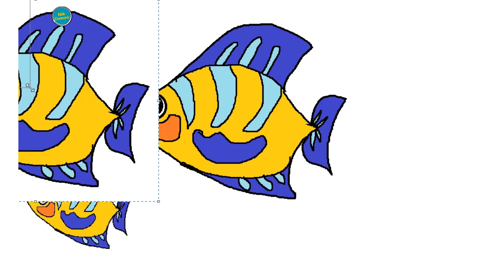kids easy drawing and coloring/ Drawing and coloring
kids easy drawing and coloring,
Drawing and coloring,
drawing,
kids concern,
kids interest,
kids drawing,
kids coloring,
colorful drawing,